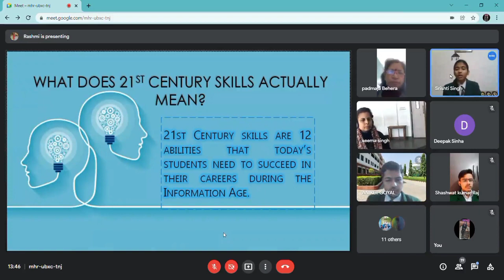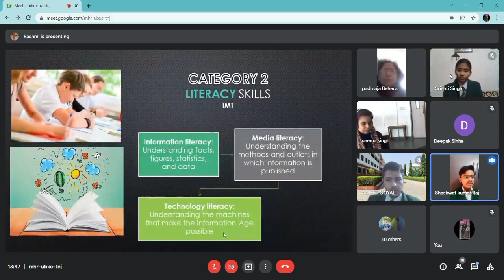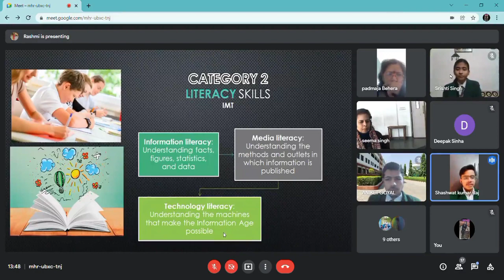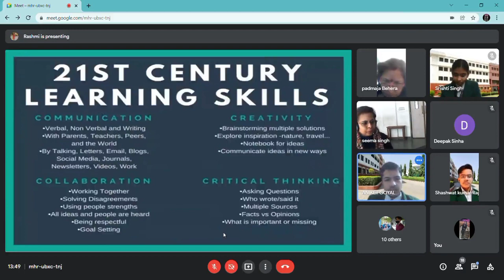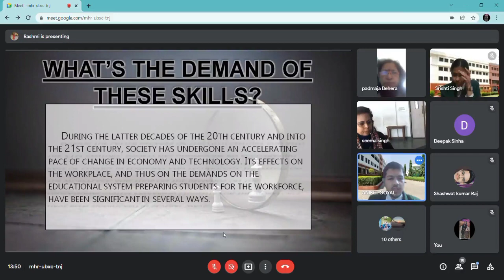jagran public school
CBSE Life Skills Leadership Program initiated by Jagran Public School Noida